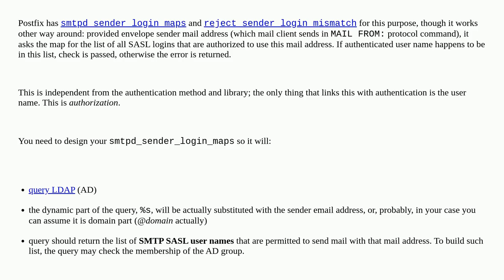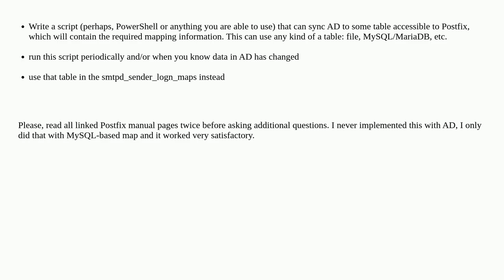Is there a way to restrict senders access in postfix depending on Active Directory group they're in?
A special thanks goes out to the community

  dovecot ldap postfix active-directory